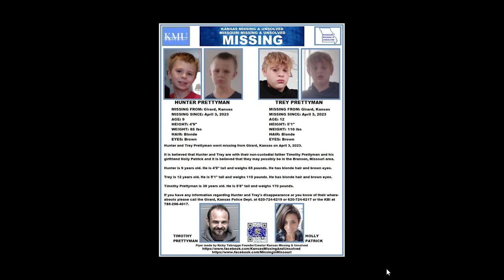HUNTER AND TREY PRETTYMAN WERE ABDUCTED BY THEIR NON-CUSTODIAL FATHER FROM GIRARD KANSAS!!!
ALCOHOLICS ANONYMOUS